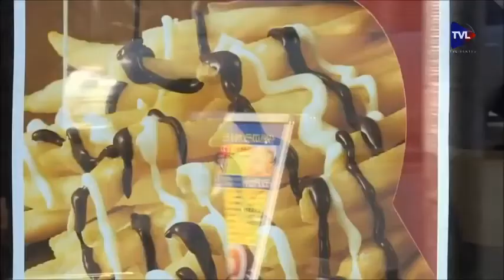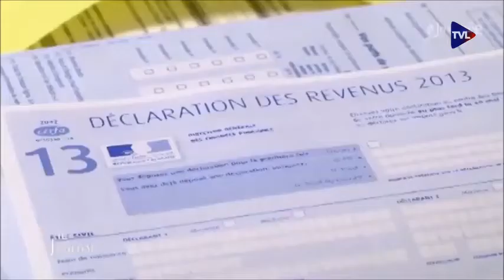EURO PANAMA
L'Europe regarde l'évasion fiscale loin, alors que c'est sous ses yeux
TV LIBERTE